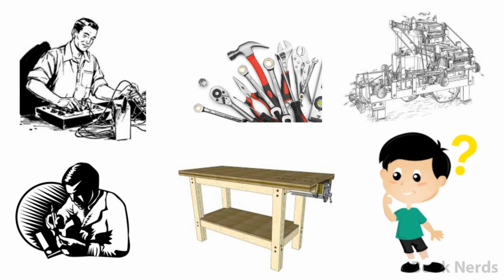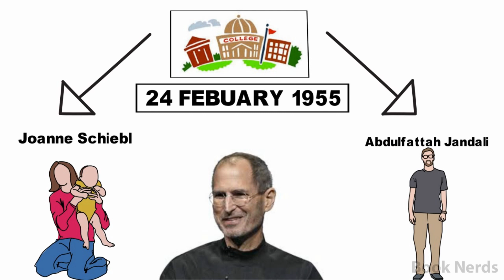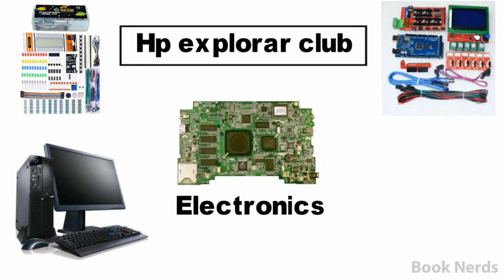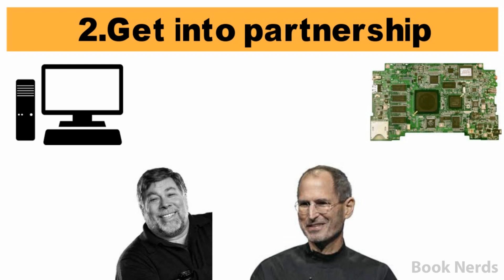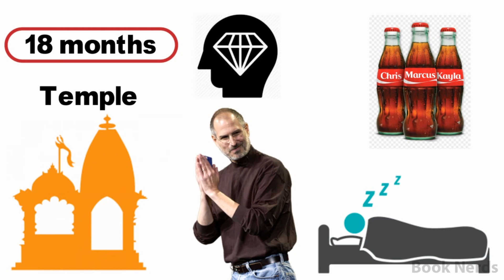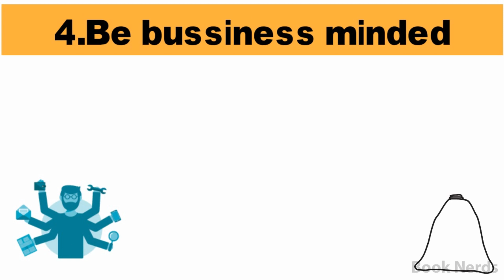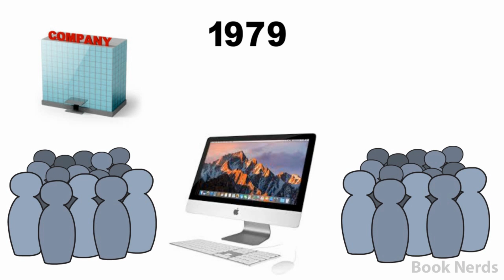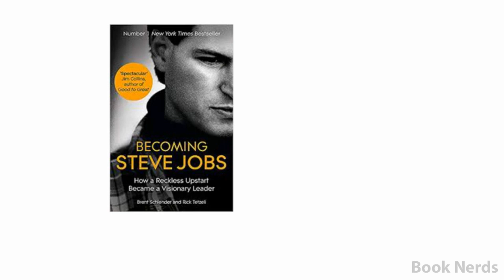Steve Jobs Success Story in Hindi | Steve Jobs Biography (HINDI) | Book Nerds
Steven Paul Jobs was an American business magnate, industrial designer, investor, and media proprietor. He was the chairman, chief executive officer (CEO), and co-founder of Apple Inc.; the chairman and majority shareholder of Pixar; a member of The Walt Disney Company's board of directors following its acquisition of Pixar; and the founder, chairman, and CEO of NeXT. Jobs is widely recognized as a pioneer of the personal computer revolution of the 1970s and 1980s, along with his early business partner and fellow Apple co-founder Steve Wozniak.

Jobs was born in San Francisco, California, and put up for adoption. He was raised in the San Francisco Bay Area. He attended Reed College in 1972 before dropping out that same year, and traveled through India in 1974 seeking enlightenment and studying Zen Buddhism.

Jobs and Wozniak co-founded Apple in 1976 to sell Wozniak's Apple I personal computer. Together the duo gained fame and wealth a year later with the Apple II, one of the first highly successful mass-produced microcomputers. Jobs saw the commercial potential of the Xerox Alto in 1979, which was mouse-driven and had a graphical user interface (GUI). This led to the development of the unsuccessful Apple Lisa in 1983, followed by the breakthrough Macintosh in 1984, the first mass-produced computer with a GUI. The Macintosh introduced the desktop publishing industry in 1985 with the addition of the Apple LaserWriter, the first laser printer to feature vector graphics. Jobs was forced out of Apple in 1985 after a long power struggle with the company's board and its then-CEO John Sculley. That same year, Jobs took a few Apple employees with him to found NeXT, a computer platform development company that specialized in computers for higher-education and business markets. In addition, he helped to develop the visual effects industry when he funded the computer graphics division of George Lucas's Lucasfilm in 1986. The new company was Pixar, which produced the first 3D computer animated feature film Toy Story (1995), and went on to become a major animation studio, producing over 20 films since then.

🌟GEARS🌟
⚪Laptop (Pavillion)
⚫Editting Software 1 : Adobe Premiere Pro
⚫Editting Softwate 3 : Adobe After Effects
⚪Audio Software : Adobe Audition
⚪Thumbnail Design : Adobe Photoshop
About us
Leaders are great readers. Never stop learning get amazing audio book ever week (hopefully) and keep your self skilled. With this channel i am providing you some amazing knowledge of great book written by great authors and much more about thing formal education doesn't teach.